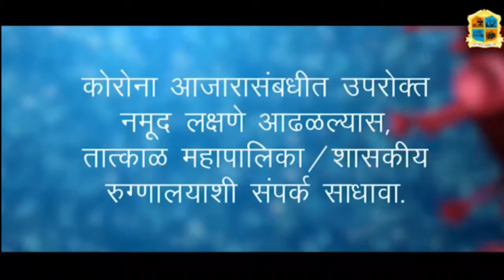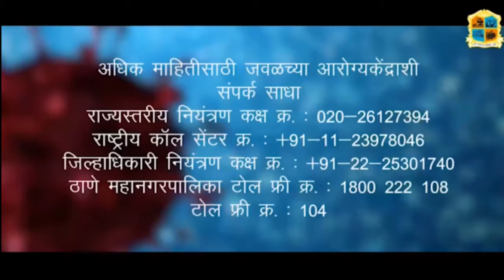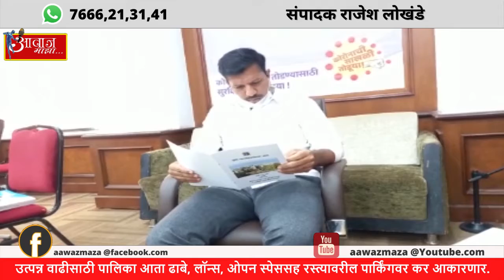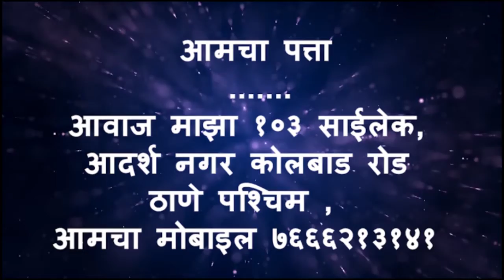Aawaz maza 24 3 21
आवाज माझा वरील एखादी बातमी पहाण्यासाठी

१. ठाण्यातील खारभूमीची जमीन क्लस्टरसाठी देण्याच मान्य.

२.   भाज्या, खाद्यतेल, डाळी आणि गॅस सिलिंडरच्या दरवाढीमुळे खानावळी  मधील पदार्थ महागले.

३.  फेब्रुवारी महिन्याच्या तुलनेत मार्च महिन्यात चाचण्यांचे प्रमाण ७० टक्क्य़ांहून अधिक वाढले.

४.   मुंब्रा- कौसा भागातील पाण्याची समस्या मार्गी ; जितेंद्र आव्हाड यांचा पुढाकार.

५.  उत्पन्न वाढीसाठी पालिका आता ढाबे, लॉन्स, ओपन स्पेससह रस्त्यावरील पार्किंगवर कर आकारणार.

NEWS CHANNEL
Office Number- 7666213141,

संपादक
राजेश लोखंडे